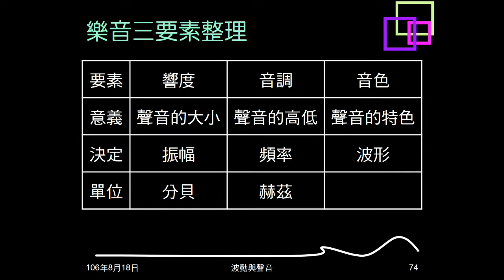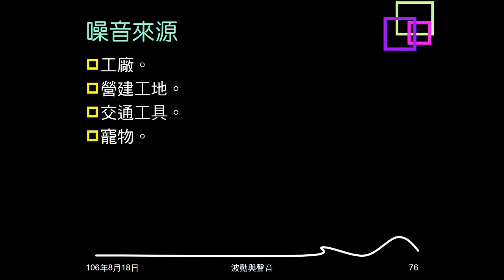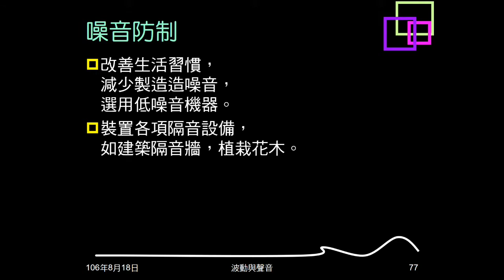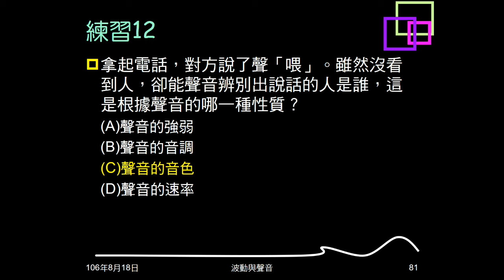106學年複習聲音08：噪音；例題06；練習11、12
介紹噪音的意義、來源、防制。例題06問音階代表聲音的什麼不同。練習11問分貝是什麼物理量單位。練習12問能聞聲辨人是因為何者不同。